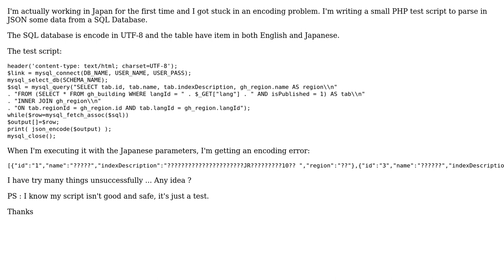Question marks instead of Japanese characters in PHP when printing as JSON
With thanks & praise to God, and with thanks to the many people who have made this project possible! You are responsible for your own actions.